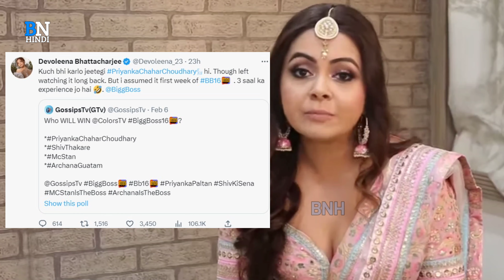Bigg Boss 16 के विजेता के नाम से देवोलीना भट्टाचार्जी ने उठाया पर्दा, बताया किसको मिलेगी ट्रॉफी !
Devoleena Bhattacharjee remains very active in the matter of commenting on the Bigg Boss show.  She herself has been a contestant of this show.  In such a situation, sensing the name of the winner, he has told who will take the trophy this time.

 The grand finale of Bigg Boss 16 will be telecasted on 12 February.  Only five days are left for the show to end.  So far, many ex-contestants of Bigg Boss have predicted the name of the winner from their experience.  Some have described Shiv, while some have described Archana or Nimrit as deserving candidates.  In this episode, Devoleena Bhattacharjee, who was a contestant of Bigg Boss 13, has also shared her views.  He has told from his experience that who will win this season.

Devoleena tweeted, 'Whatever you do, only PriyankaChaharChoudhary will win. I stopped watching Bigg Boss long back. But it was guessed in the first week of BiggBoss16 itself. Which is the experience of three years.